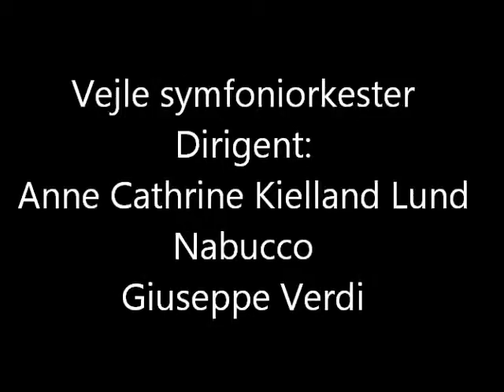Vejle symphony orchestra Nabucco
Vejle Symphony Orchestra Autum concert
Conducted by Anne Cathrine Kielland Lund
And Haraldur Johannesson